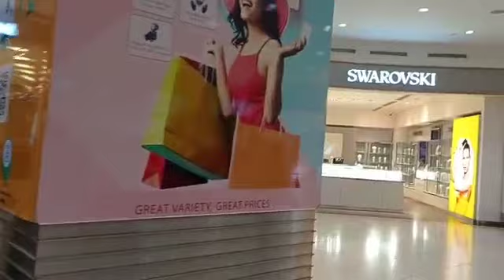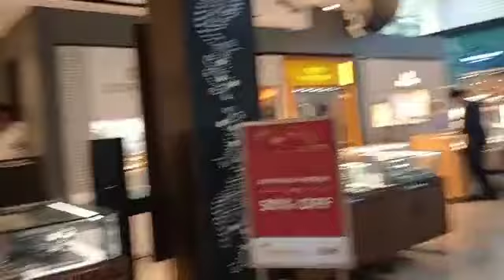New Delhi International Airport Duty Free || India's largest duty free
Delhi Airport Terminal 3 Delhi Duty Free India's largest duty free retail space